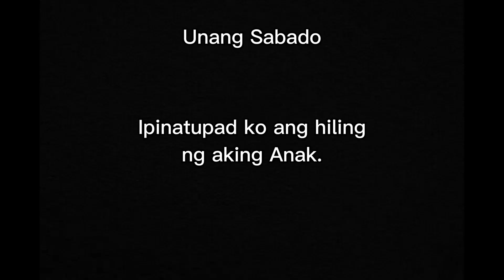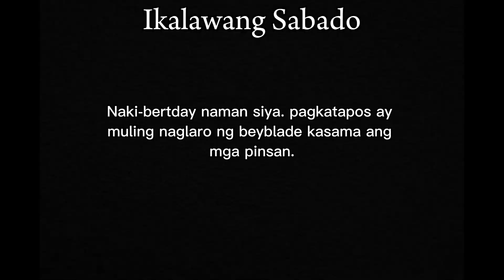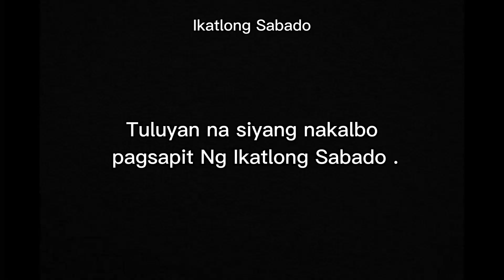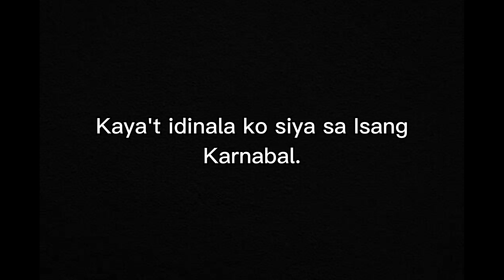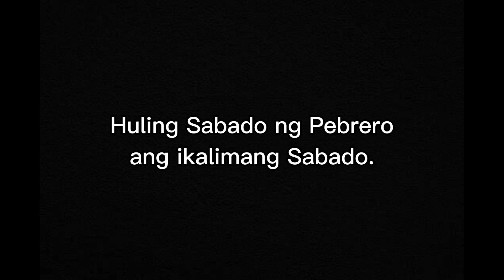Anim na Sabado ng Beyblade - G2 (Performance Task sa Filipino)